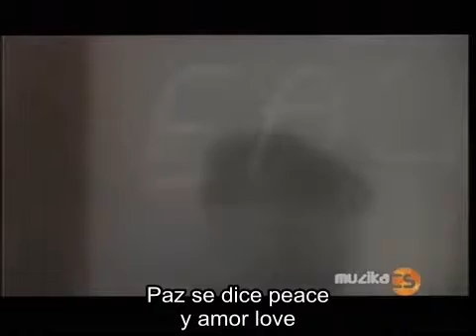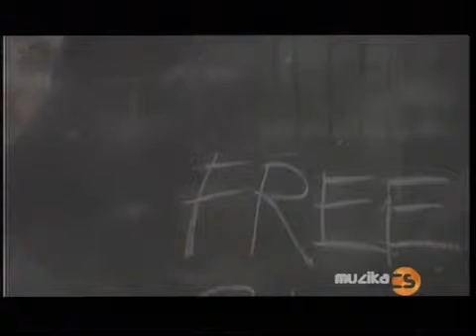Metalinda - Ján Ámos Džínový (subtitulado)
Traducción y letra:

JUAN AMOS DE VAQUEROS

No le gustaban las notas y el estrés,
las frases vacías y la memorización
Es el único de la escuela
que todavía recuerdo
Vestía camiseta y vaqueros,
solo tenía a nosotros y el vino
Juan Amos, nuestro profe de inglés
Les gustaba a todas las chicas
Decía: Chicos,
las palabras que debéis conocer son pocas
Libre es free y cielo es sky
Paz se dice peace y amor love
Estas pocas palabras básicas
si las sientes y las conoces,
entonces todo el mundo te entiende
dicen que dejó la escuela
Con su enseñanza demasiado moderna
irritaba a los inspectores
Decía: Chicos,
Entonces todo el mundo,
todo el mundo te entiende

JÁN AMOS DŽÍNOVÝ

Nemal rád známky a stres,
frázy, bifľovanie
Jediný, na koho dnes
zo školy spomeniem
Chodil v tričku a džínoch,
mal len nás a víno
Ján Amos, náš profák anglinár
Všetkým babám sa páčil
Vravieval: Šráci,
slov, čo treba vedieť, je len pár
Slobodný je free a obloha sky
Mier sa povie peace a láska love
Tých pár slov podstatných
ak cítiš ich a vieš,
potom celý svet ti rozumie
Ján Amos Džínový
skončil vraj so školou
Učením príliš novým
dráždil inšpektorov
Vravieval: Šráci,
Potom celý svet ti,
celý svet ti rozumie